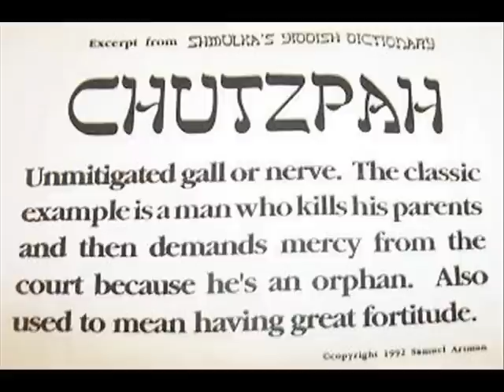Brody Blog - Gavin Rossdale Wanderlust Interview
Gavin Rossdale stopped by the studio to talk about his new CD Wanderlust and his new single "Love Remains The Same"